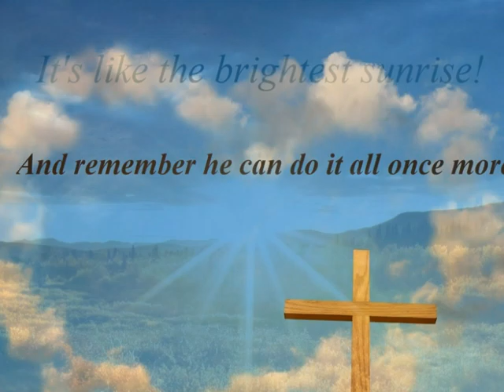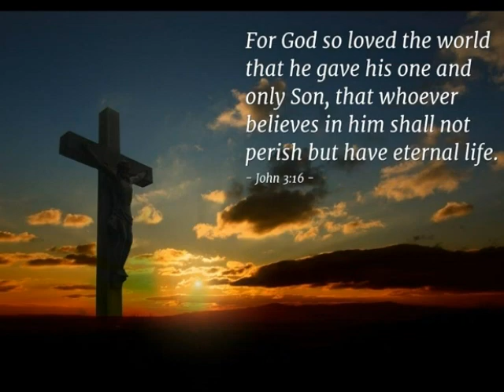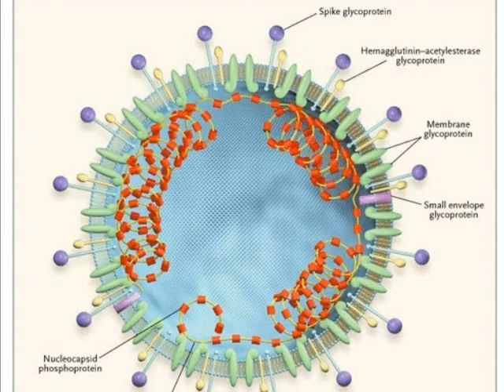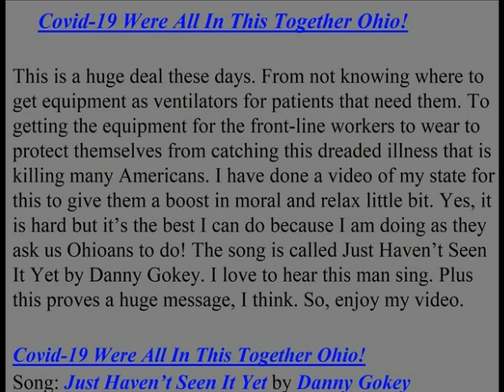Covid19 Were All In This Together Ohio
Since we have this invisible enemy that is attacking some of us. I have friends that work in the frontlines in caring for these patients. Plus hang on we can get through this together.